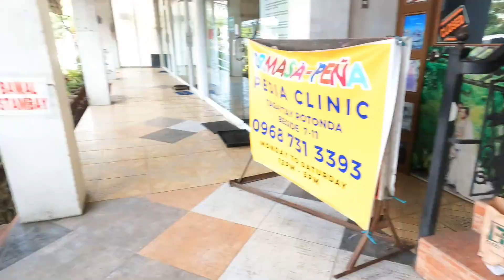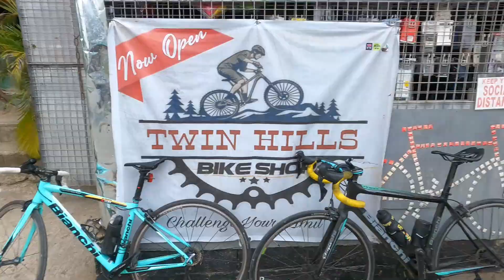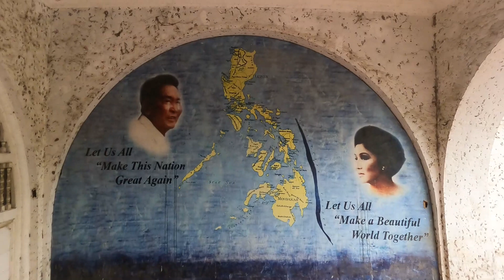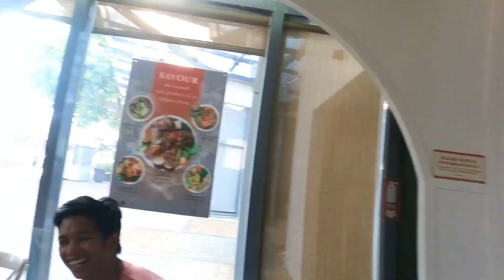CLIMB TRAINING WITH PEPE SIKLISTA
Climb Training : Cardiac, Sampaloc, Revpal